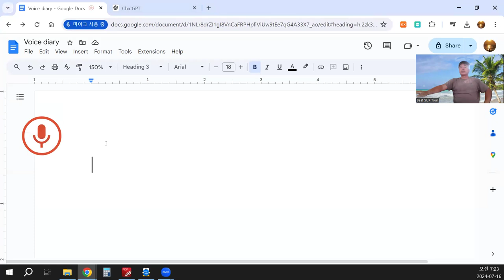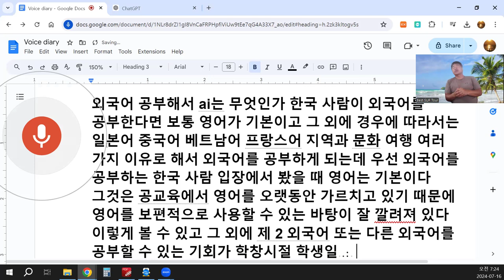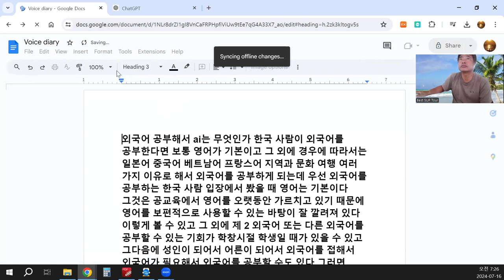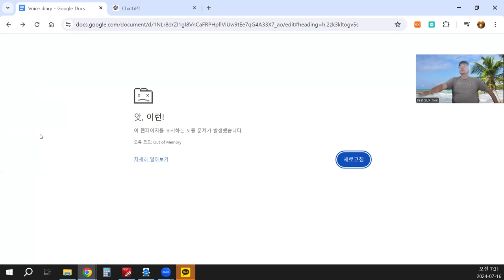외국어를 공부할 때 AI는 무엇인가?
한국 사람이 외국어를 공부한다면 보통 영어가 기본이고, 그 외에 경우에 따라서는 일본어, 중국어, 베트남어, 프랑스어 등을 공부하게 됩니다. 지역, 문화, 여행 등 여러 가지 이유로 외국어를 공부하는데, 외국어를 공부하는 한국 사람의 입장에서 봤을 때 영어는 기본입니다. 이는 공교육에서 영어를 오랫동안 가르치고 있기 때문에 영어를 보편적으로 사용할 수 있는 바탕이 잘 깔려져 있다고 볼 수 있습니다.

그 외에 제2 외국어나 다른 외국어를 공부할 수 있는 기회는 학창 시절, 학생일 때 있을 수 있고, 성인이 되어서 외국어가 필요해 공부할 수도 있습니다. 그러면 외국어를 공부할 때 AI는 과연 무엇인가? 이 주제로 블로그 글을 쓰고 있습니다. 말을 해서 글을 쓰는 것은 타이핑하는 것보다 훨씬 빠르고 효과적이어서 이 방법을 사용합니다.

AI는 대단한 도구입니다. 매우 훌륭한 도구이기도 합니다. AI가 에세이나 보고서를 쓰는 패턴을 보면 간단하게 외국어 공부하는 방법에 대해 설명해 줍니다. 예를 들어, "영어 공부하는 방법에 대해 설명해 줘"라고 하면, AI는 영어로든 아니면 모국어인 한국어로든 기본적인 틀 안에서 상당한 내용을 제공해 줍니다. 이는 매우 놀라운 일입니다.

단순히 어떤 보고서나 답을 얻기 위해 AI를 사용하는 것과 외국어를 공부할 때 AI를 활용하는 것은 차이가 있습니다. 외국어를 공부할 때 AI를 어떻게 활용할 수 있는가가 AI는 무엇인가에 대한 답이 될 수 있습니다.

첫 번째, AI를 통해 교재를 만들 수 있습니다.

일반적으로 외국어를 공부한다고 생각하면, 교재가 있고 가르치는 선생님이 있으며, 그것을 배우는 학생들이 있습니다. 보통 정형화된 교재를 사용하는 것이 일반적이지만, 만약 AI를 이용해 교재를 직접 만들어서 사용한다면, 개인화된 교재를 만들 수 있습니다. 예를 들어, 학습자의 영어 수준에 맞는 교재를 만들고, 취미나 관심사, 영어를 공부하는 목적에 맞춰 교재를 제작할 수 있다면 더 효과적인 공부가 될 수 있습니다.

두 번째, AI는 언어 교환을 통해 외국어를 공부할 수 있는 좋은 도구가 될 수 있습니다.

단순히 교재를 만들어서 외국어를 공부하는 것과 온라인 언어 교환을 위한 자료를 만드는 것은 다릅니다. 초보 수준이라면 대화가 통하지 않을 것이고, 그런 상황에서도 서로 가르치고 배울 수 있는 브릿지 역할을 할 수 있는 교재를 만들면, 온라인 언어 교환이 가능합니다.

핵심은 AI는 외국어 공부에 있어서 교재를 만들 수 있는 도구로 사용할 수 있다는 것입니다. AI는 훌륭한 편집자이자 도구입니다. 지금까지 베트남어를 공부하면서 전통적인 교재를 사용해 본 적이 없습니다. 직접 공부하고 싶은 내용을 영어로 자료를 만들고, 그것을 한국어와 베트남어로 번역해 교재를 만들어 온라인으로 언어 교환을 합니다. 한국어를 거의 읽기 어려워하는 학습자와 베트남어 발음이 좋지 않은 저도 AI를 활용해 서로 언어 교환을 할 수 있습니다.

AI는 외국어를 공부할 때 교재를 만들 수 있습니다. 그러면 어떻게 하면 좋은 교재를 만들 수 있을까요? 이것이 바로 다음 주제가 될 수 있을 것 같습니다.